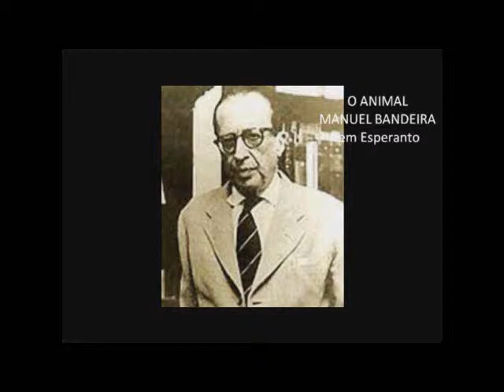O Animal Manuel Bandeira em Esperanto